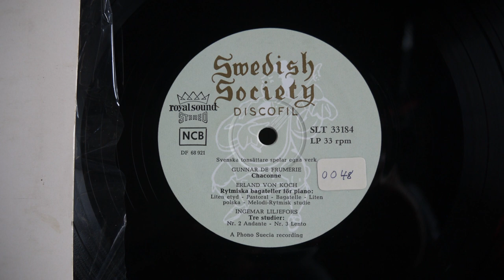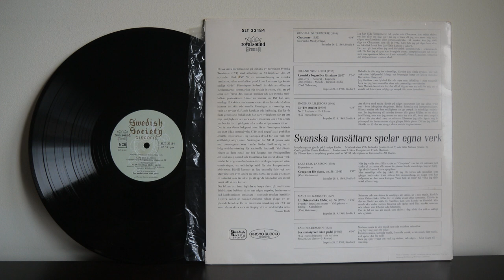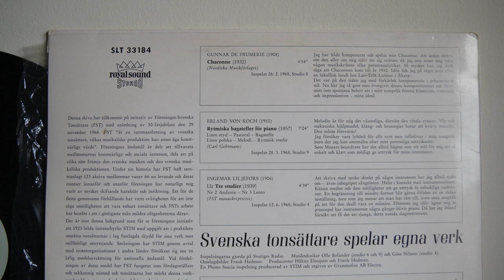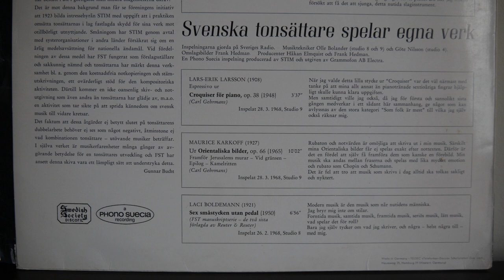Laci Boldemann, Modern, Contemporary Sweden Piano ‎– SLT 33184